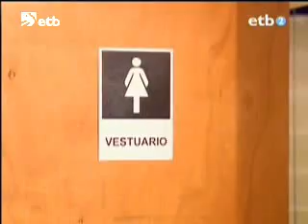MEN'S FARIAS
Un squech de vaya semanita en el que colabora  Basajaun23, creador de vídeos de opinión independiente.MEN'S FARIAS